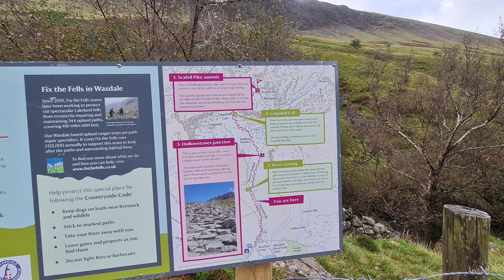I walked up Scafell Pike